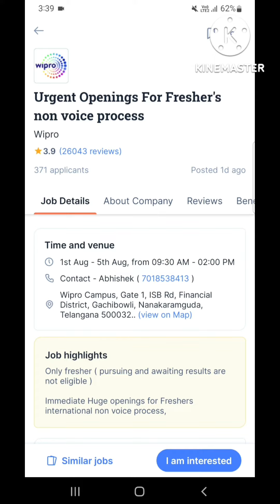Wipro Recruitment 2022 | Jobs in hyderabad | Jobs in telugu | Work From office jobs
Naukri.com